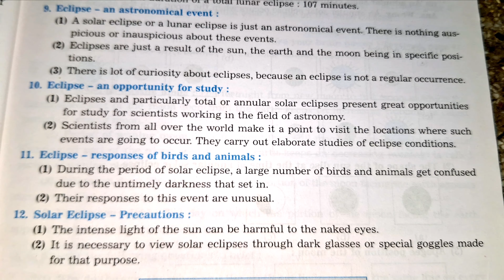7 th, IMPORTANT POINTS FOR FIRST TERMINAL EXAM.G GEOGRAPHY 2. THE SUN, THE MOON AND THE EARTH 🌎 SUB🔔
@Shalini Hublikar